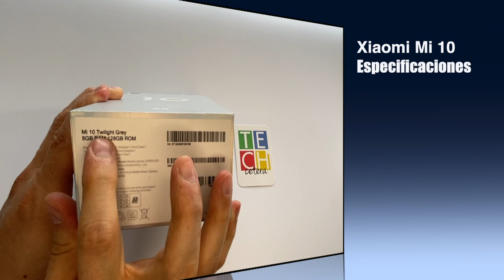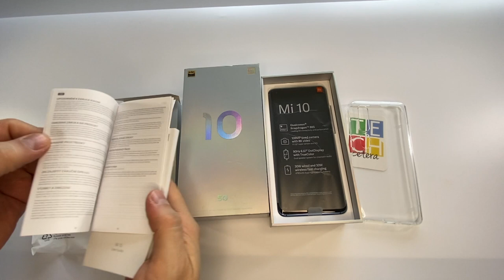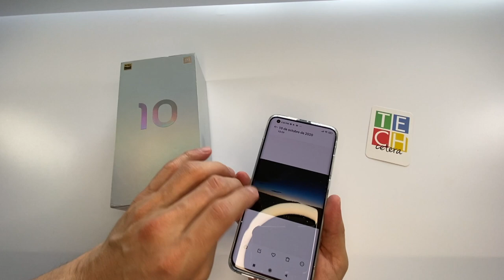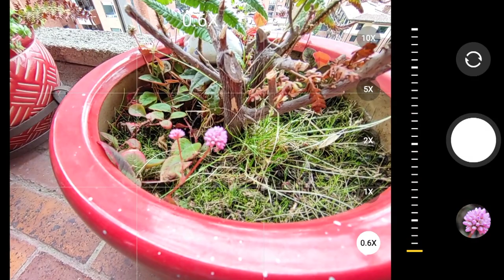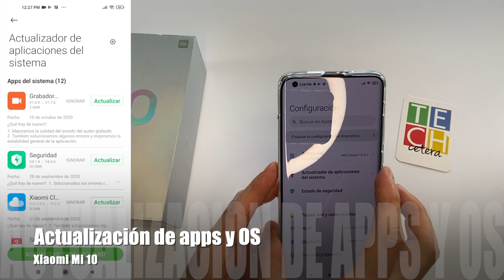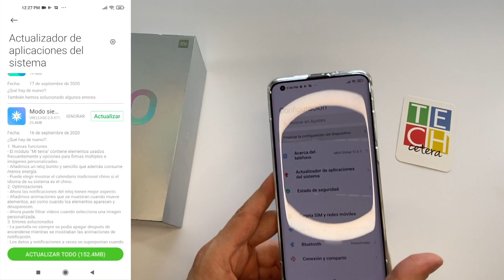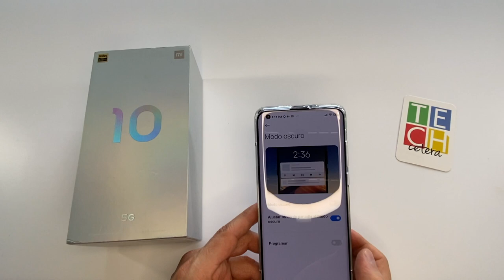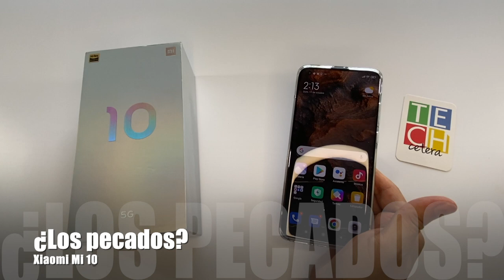Lo bueno y lo no tan bueno acerca del Mi 10 de Xiaomi!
Video reseña acerca del Mi 10 de Xiaomi!